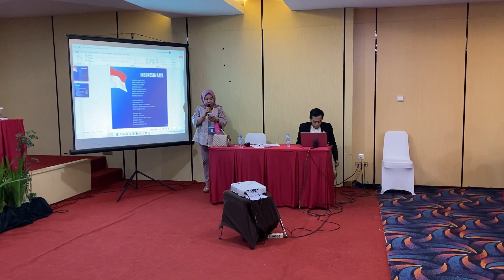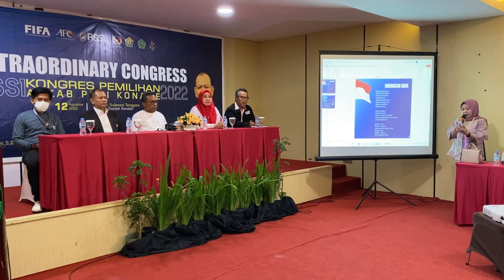KLB ASKAB PSSI KONAWE DIBUKA OLEH Prof.Dr. M. ZAMRUN F. S.Si., M.Si.,M.Sc (KETUA ASPROV PSSI SULTRA)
kuliner indonesia
kuliner sulawesi tenggara
kuliner kendari
makan makan
mukbang
bebek bakar
ikan pallumara
pisang epe
ikan parende
kapurung
sinonggi
ikan bakar
ayam goreng
cumi cumi
PSSI
ASKAB KONAWE
ASPROV SULTRA
SEPAK BOLA
KONGRES
RAPAT
BOLA KONAWE
PSSI UNAAHA